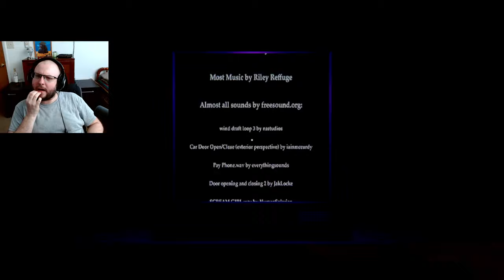Worst Hotel Experience Ever! │ Holbrook Hotel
Holbrook Hotel is an atmospheric horror game about the killer in Holbrook Oaks. After hearing a noise in the neighboring hotel room, you start a short adventure around the town. Escape the man, and get to safety, if there is any.
➞ NEON Member of the month JenniTheJedi!
Please check out her channel and drop her a sub!